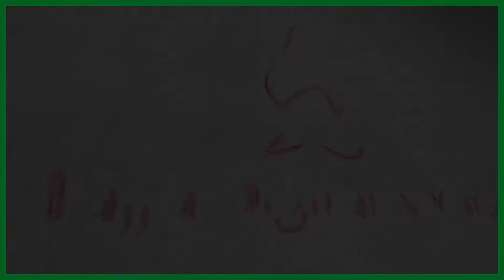3rd Majja Digital Award | Hirkani | Outstanding Publicity Design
हिरकणी चित्रपट ठरला मज्जा डिजिटल अवॉर्डस च्या Outstanding Publicity Design चा मानकरी
3rd Majja Digital Award
Congratulations Team Hirkani for winning the Award for Outstanding Publicity Design